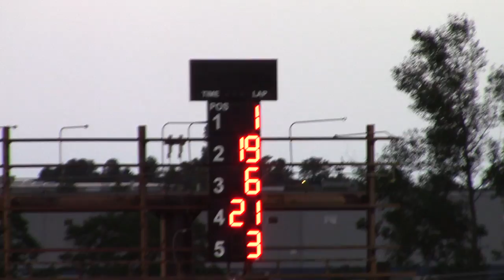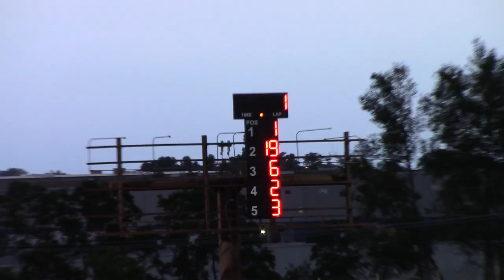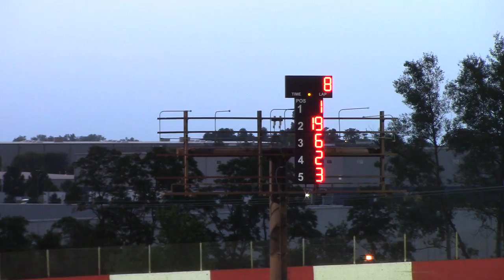Dubuque County Fair Modified A Main 7/26/17